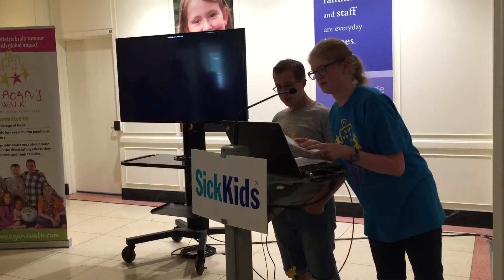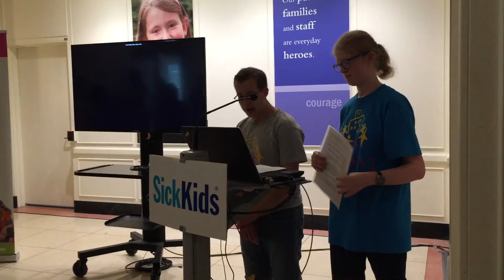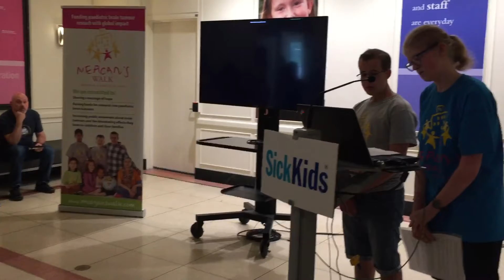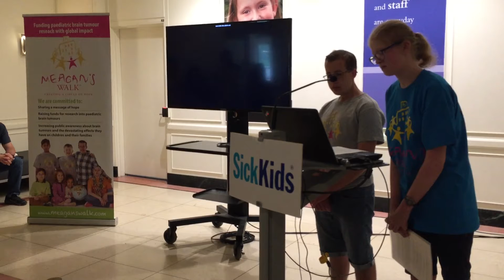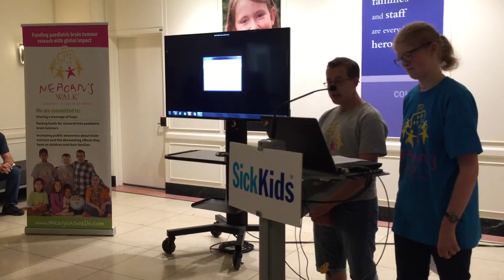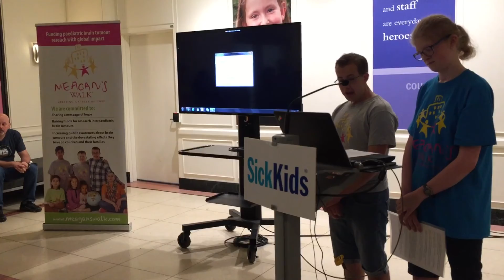Meagan's Walk Bike for Kids 2017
Carolyn and Tobin's speech July 5, 2017 SickKids Hospital Toronto Canada